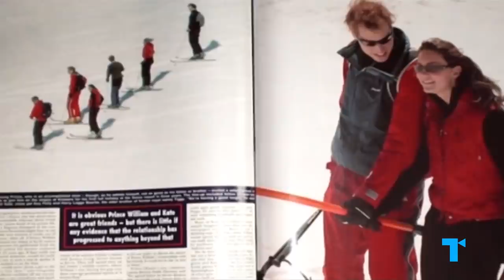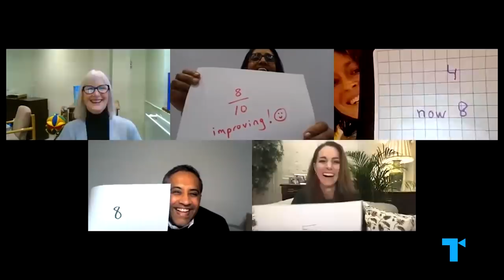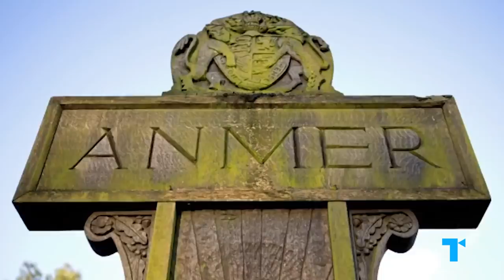How Kate Middleton Branded Motherhood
Get a full month of MUBI FOR FREE (With the support of Creative Europe – MEDIA Programme of the European Union)

Kate Middleton’s personal "Mum" brand juggles aspiration and relatability, mirroring the impossible expectations put on all working moms today -- to be perfectly put-together and professionally successful, while also feeling normal, down-to-earth, and never too busy to put the kids first.

Our collective rhetoric has largely moved past the idea of women “having it all,” but the Duchess of Cambridge embodies how modern moms are still expected to do it all. We can see how the Duchess reflects broader mom trends: how women are having babies later when their careers are more established, how the “work” and “mom” identities are becoming more integrated, and how parental load is at last more talked about.

Kate’s motherhood brand is also part of how the monarchy is attempting to update itself for the 21st century. Embodying a traditionalism that’s simultaneously accessible and up-to-date, Kate appears to both appeal to a conservative idea of the English mum and align with more contemporary conversations and sensibilities.